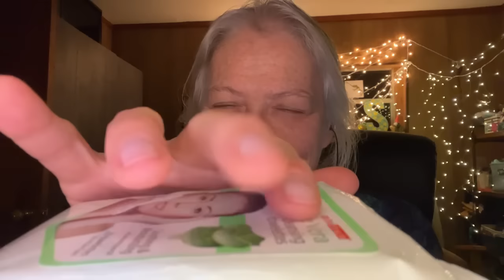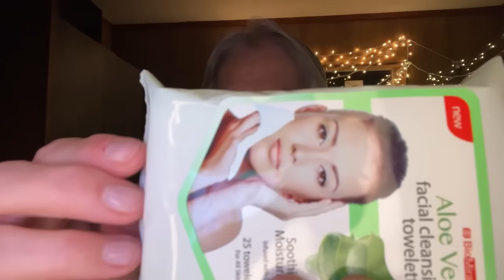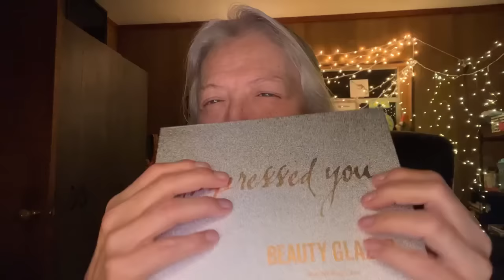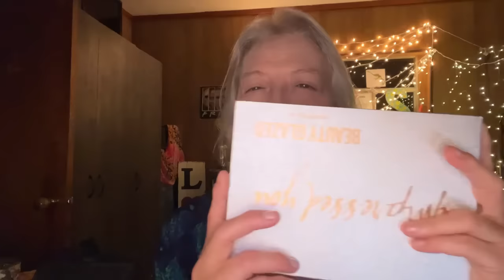Very Relaxing.. GRWM 💄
Join me and GRWM or sit back RELAX and enjoy asll the tingles and triggers! The Love and Support of my SuperFam .. is what makes this channel great !  So happy to have u in my life !!  Love u! Thank u Christine/SuperFly 💕💕
❤️Write me @
SuperFly/Christine